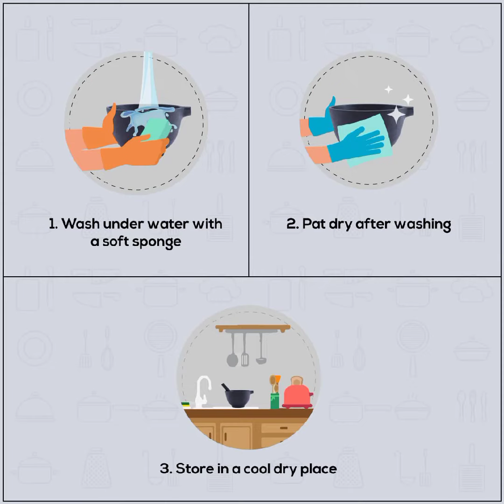Shopping Mall / Home & Kitchen / Kitchen & Dining / Kitchen Tools / Mortar & Pestle Sets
Marble Mortar and Pestle | Big size Imam Dasta, Kundi, Kharal, Okhli, khalbatta | Handicraft Bazaar (5 Inches)

Wonderchef Forza Pre-Seasoned Cast-Iron Mortar & Pestle| Silbatta |Spice, Medicine Grinder Masher| Okhli/Musal/Khalbatta | Ideal for Hand Grinder

Pure Source India Pure Brass Imam Dasta/Mortar and Pestle Set/Ohkli Musal/Kharal- 4 Inches

SHIV SHAKTI ARTS Traditional Vintage Antique Brass Mortar and Pestle Ural for Medicine/Kharal Okhli (Big Size)

DMI's Brass Mortar and Pestle set traditionally known as Khalbatta - 2.75" Diameter

Zishta Traditional Brass Ghee / Oil Storage Container - Small | Pital Ghee Oil Pot With Lid | Handmade Ghee and Oil Storage Jar / Storage Pot / Storage Box | Brass Storage Container (Dia: 8.9 cm, Cap: 450-500 ML, H: 12.7cm, 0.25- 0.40 Kg)

Shopping, Mall, Shop, Store, Market, Shopping mall, hall, hull, Bazar, My first vlog, My first blog